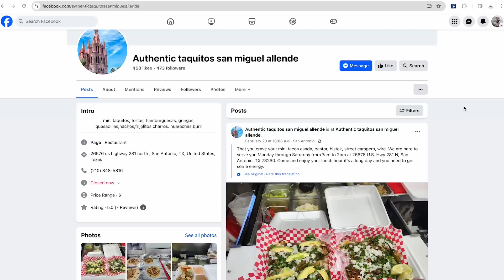Season 2 Episode 3 - Lent and Confession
Join us today in the studio for an uplifting and inspiring opportunity to explore the meaningful topics of Lent and Confession with our esteemed guests, Dr. Jacob Sensening, Music and Worship Arts Pastor at Trinity Baptist Church, and Caleb Saenz, Pastor of The Garden Church. Come for the delicious tacos, and stay for the enriching conversation that promises to nourish your soul!